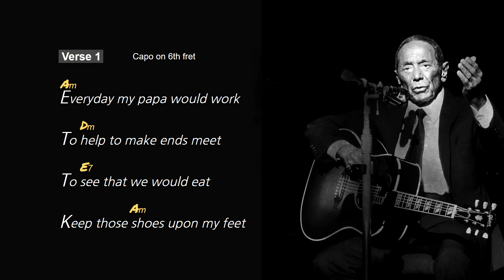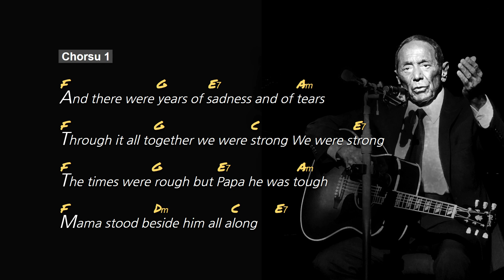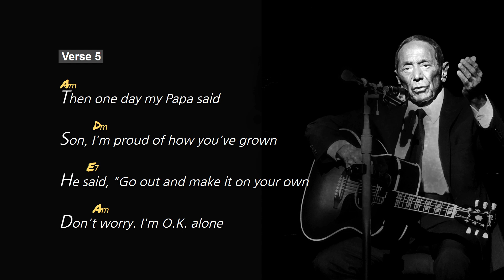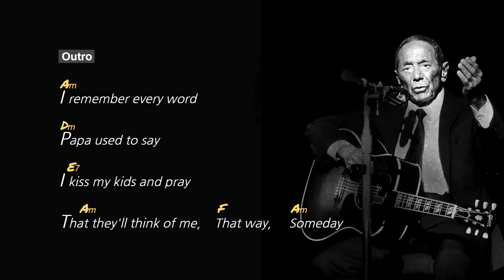Papa, Lyrics, Guitar Chords, Acoustic Cover, Paul Anka